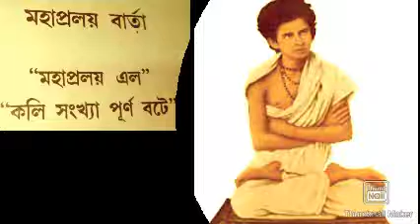Proloy Varta Part 2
Proloy Varta

Narrator: Kausik Mukherjee

Editor: Kausik Mukherjee

Indebtedness from

      Sri Sri Harikatha

      Sri Gour Katha

     Joy Barehbaba